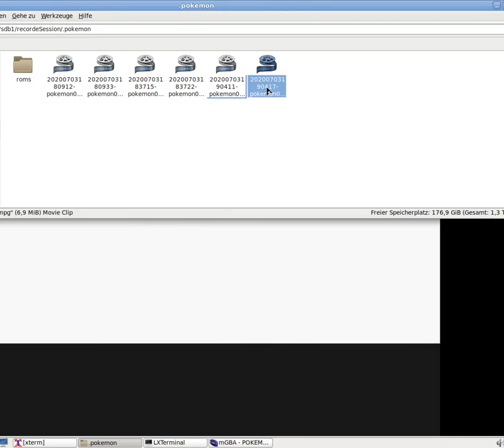Let´s Play Pokémon - Gelbe Edition - Special Pikachu Edition #021